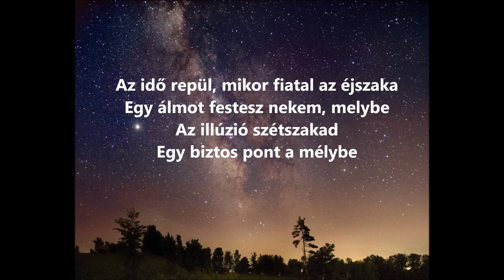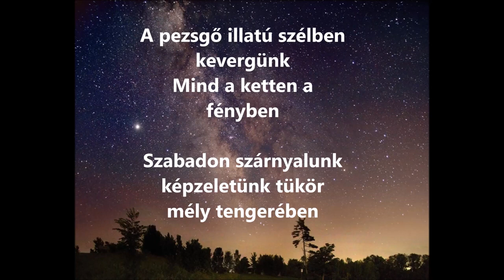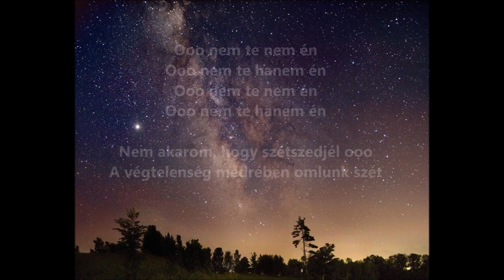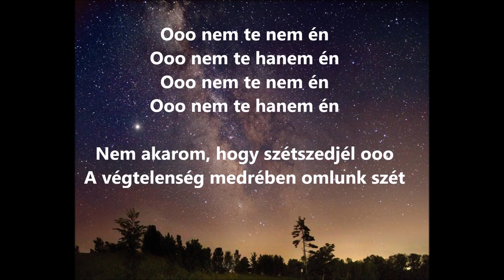Színpadra fel! - Kiss Clau Nem te nem én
A Színpadra fel! zenei tehetségkutató verseny felhívására érkezett Kiss Clau nevezése.
Támogasd te is egy like-kal, hogy valóra válthassa álmát, és 2023. július 22-én, a Győri Rotary Fröccsnapok nagyszínpadán szerepelhessen!